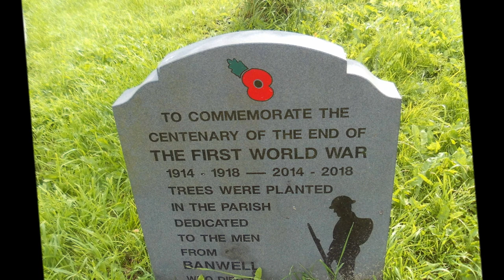Banwell to Hutton Walk, Part I, 'The Start From St Andrew's Church & Up Dark Lane to Banwell Castle'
A 20 minute journry on the no 51 bus from WSM to Banwell where get off in the High Street and make my way past the bowling green ( once the village pond) towards the village church of St Andrew.I do not visit inside the church on this occasion but  quietly wander around the churchyard observing the grave memorial of William Beard--the man who discovered the ancient bones in Banwell caves---he is also remembered upon a large standing stone in a field close to Banwell Wood where a poem has been inscribed---Videos from my past videos can be found on YT regards  the stone and caves.
After leaving the churchyard I head up Dark Lane with the ladies World Cup of my mind.The English Womens' football team have qualified for the final against Spain after beating Australia---It has been a great World Cup with many countries now participating. I spot   a few flags in the village as I walk along.Further videos to follow soon